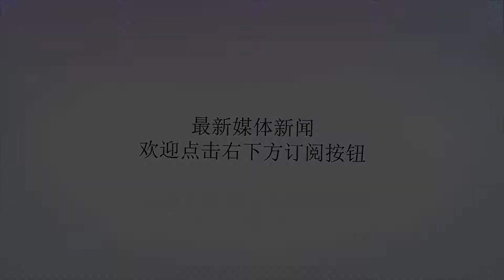喜讯！男篮二大王牌球员正式复出参加比赛，现在李楠更有底气了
谢谢！前日赵继伟的突然受伤让很多球迷吊着一颗心，使中国男篮亚运夺冠的机会大减。赵继伟的突然受伤也是打乱了主教练李楠的部署，当然了也让辽宁队的主教练郭士强感到不可相信，此前赵继伟还去美国特训，现在就重伤，使辽宁队在新赛季卫冕也是埋下隐患。再加上此前已经宣布退赛的菲律宾又重返亚运会，中国男篮真是接连出现坏消息。而，令人搞笑的是，亚篮联还把菲律宾分到与中国队同组，这也直接打乱了主帅李楠针对性的训练计划，使李楠对备战计划又要做相应的调整。中国男篮出现诸多不利因素，现在也总算有了好消息，那就是球队中二大王牌球员周琦和丁彦雨航，终于可以正常打热身赛，近日正式两大王牌正式上场与国奥队打了一场热身赛。根据主教练李楠透露，目前周琦身体情况已经全部恢复，现在完全没有问题了。周琦的完全康复也使让李楠在亚运会上更有底气，毕竟周琦在亚洲对抗来说还是有很大优势的，是中国红队的一大优势。相对于周琦相说，丁彦雨航虽然是可以上场对抗练习，但其膝盖还有伤，现还没有完全恢复，目前也正在紧张地一步步进行康复训练。丁彦雨航也是说，“现在心里上要比身体上好。”这也可以看出小丁思想准备还是很充分的，不过，身体上出现问题，有时也力不从心，在此希望小丁早点痊愈，为中国队夺取亚运金牌。